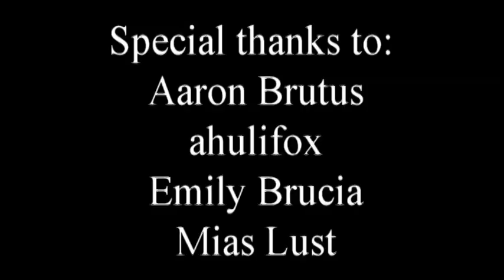I Have a SPLIT MIND